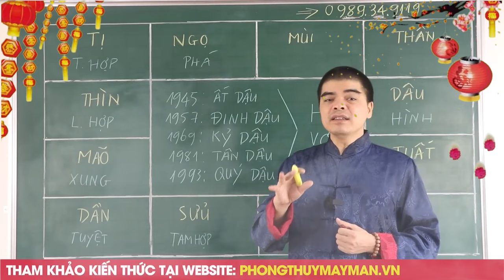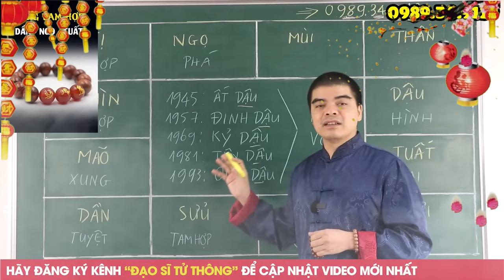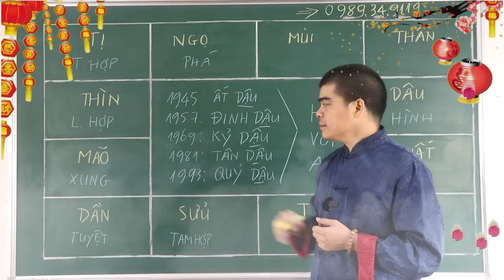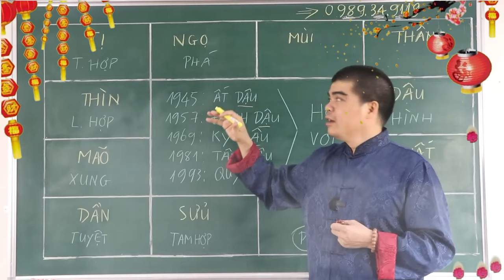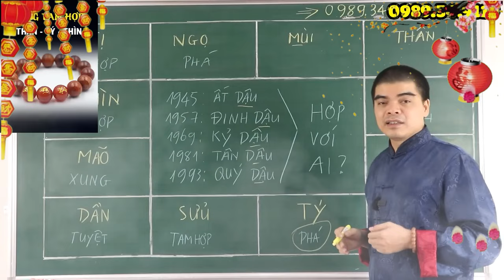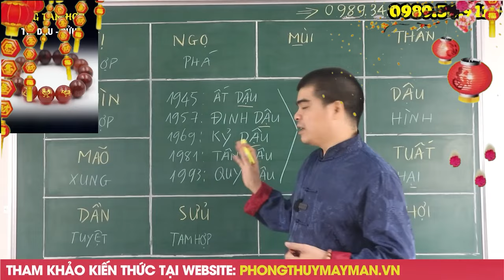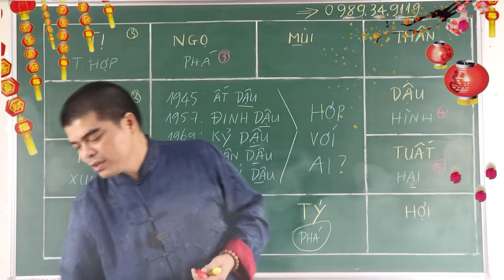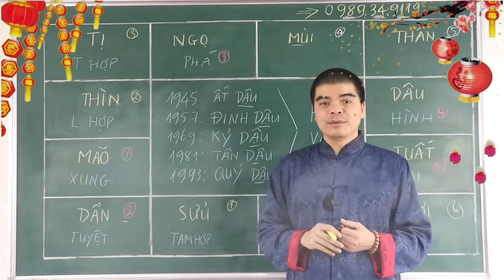Tuổi DẬU (Tuổi Gà) hợp với ai KẾT HỢP LÀM ĂN - KẾT HÔN - SINH CON hợp tuổi nào? Kỵ tuổi nào?